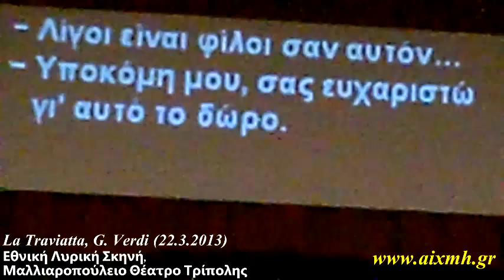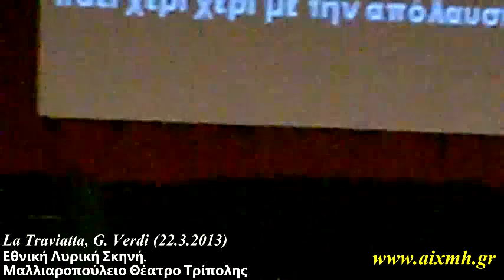aixmh.gr Η ΕΛΣ στο Μαλλιαροπουλειο με την Τραβιάτα